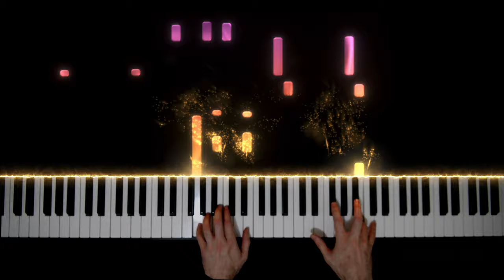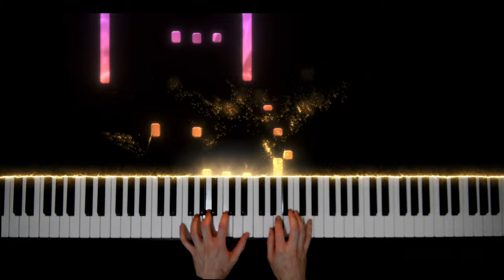Pluto - Cherished Memories - Paul Duncan Plays Piano (Piano Cover)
Pluto - Cherished Memories - Paul Duncan Plays Piano  sheet music (coming soon)

HEY! LISTEN